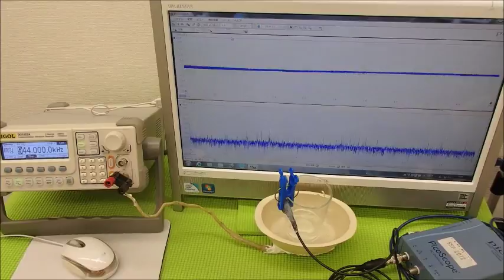超音波システム研究に関する動画・スライドを投稿しています ultrasonic-labo